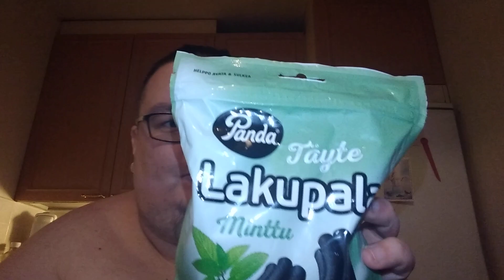Hampaaton läski syö: Osa 206 - Panda lakupala minttu